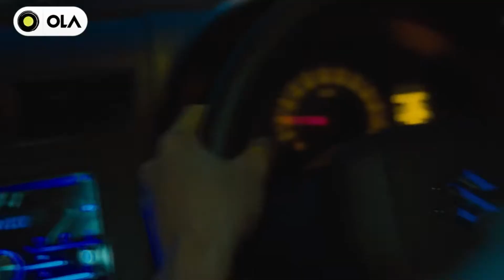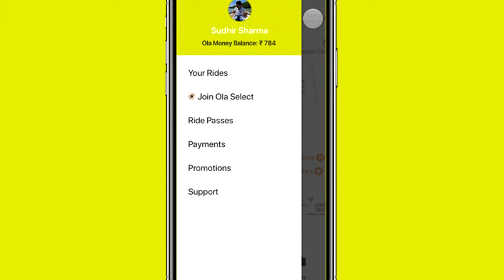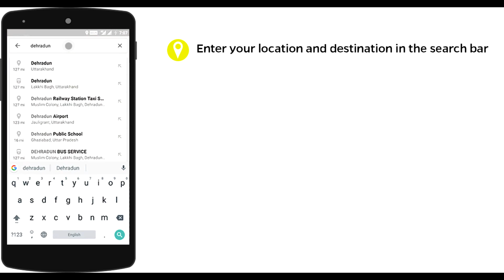Ola Success Story | Ola Co-Founder Bhavish Aggarwal Biography | Ola Cabs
In this video i'll tell you about success story of Ola Cabs. Bhavish aggarwal and Ankit Bhati are founders of Ola cabs. From his bad travelling experience Bhavish aggarwal started ola. He also left his secured job in Microsoft. He wanted to start is own business. Bhavish aggarwal and his wife rajalakshmi aggarwal decided that they will never buy a car and always travel with ola.
Bhavish aggarwal belives in customer satisfaction. he trained all driver in customer satisfaction skill.

► QUERIES SOLVED:
○ Ola Success Story
○ Ola Cabs
○ Bhavish Aggarwal Biography
○ Bhavish Aggarwal Ankit Bhati
○ Ola Business Model

► About Channel:
This Channel is dedicated to all those Entrepreneur and Mentors who contributes in society and working hard day and night for helping common people with their new innovations and ideas. We make videos about people who are mentor for others and achieved their goals with their desire, hard work. We make videos and documentaries about biographies of businessmen, companies, sportsmen, athletes, actors, founders, innovators and many more who are doing their best to contribute something in and economy or society.

We need Your support and keep watching our videos for our motivation